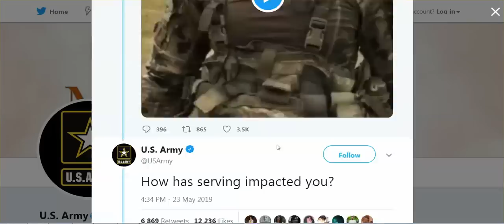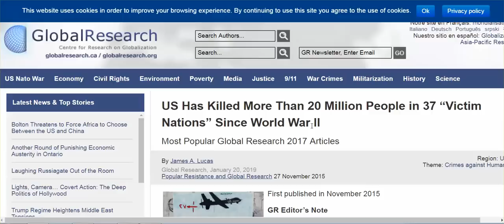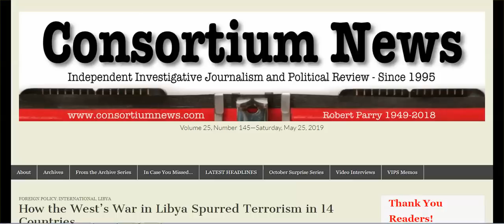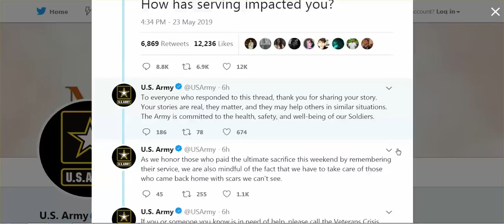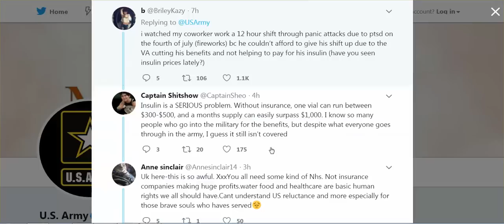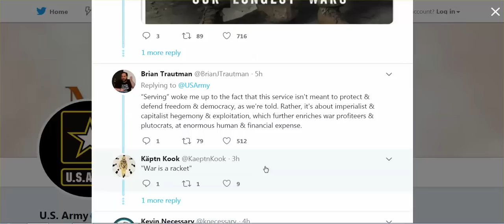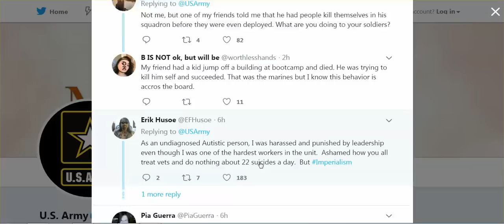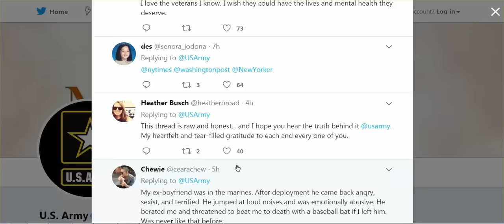US Army Tweets "How Has Serving Impacted You?" 1,000's Of Honest Responses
The US has always been, and always will be a killing machine - because it is our manifest destiny, our God-given right.